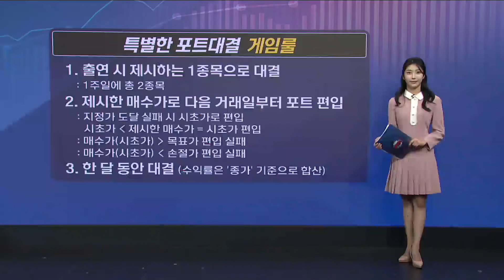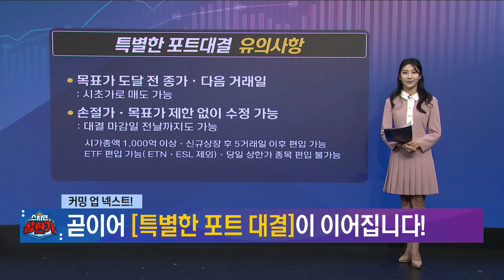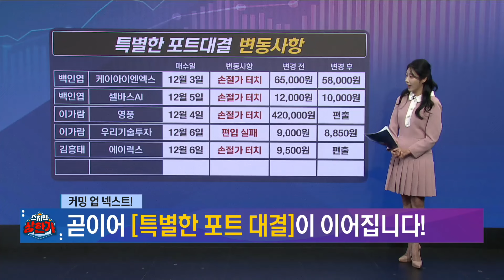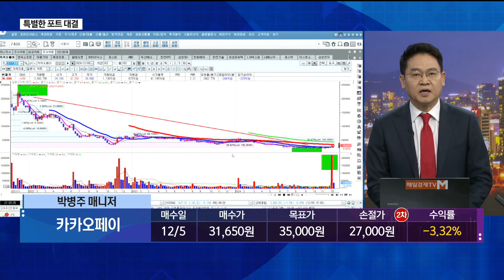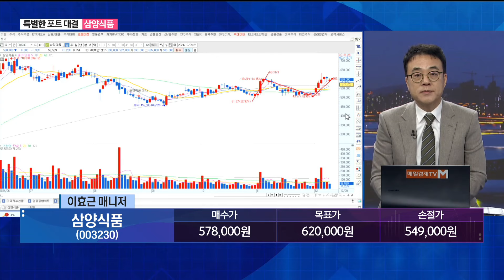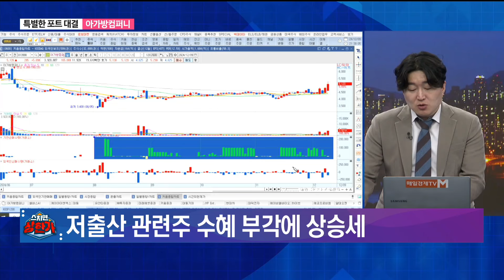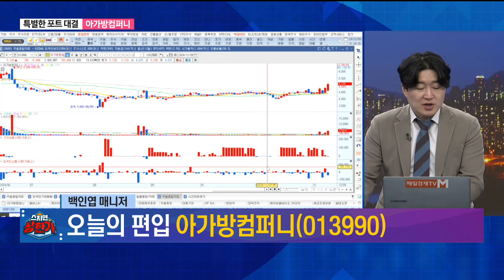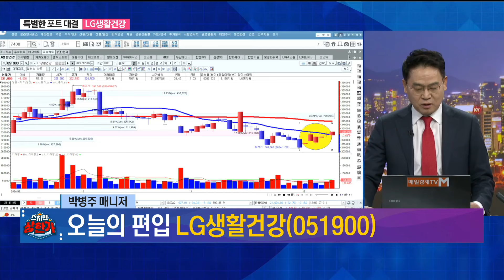[특별한 포트 대결] 스치면 상한가/ 상한가/ 특별한 포트 대결/ 백인엽 MBN골드매니저/ 박병주 MBN골드매니저/ 이효근 MBN골드매니저/ 매일경제TV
백인엽 종목 - 삼양식품
박병주 종목 - 아가방컴퍼니
이효근 종목 - LG생활건강